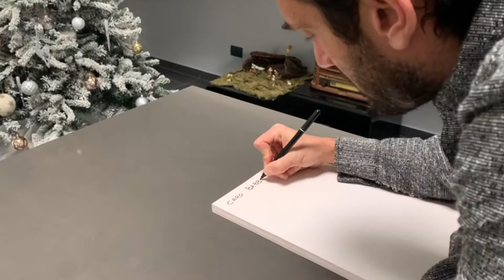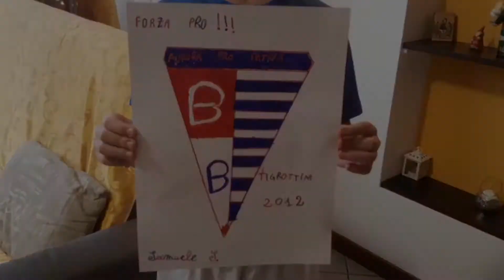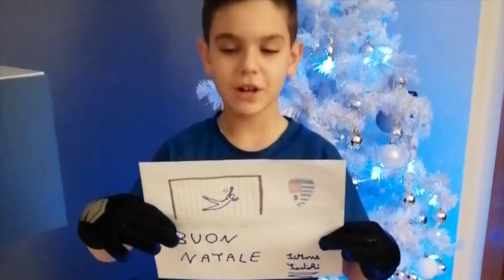Caro Babbo Natale... #1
Un mini-calendario dell'avvento in avvicinamento al Natale.

Prima Squadra e Settore Giovanile lontani ma vicini in questo momento difficile.

La famiglia bianco-blu sprigiona le emozioni.

Oggi tocca ai più piccoli, i Pulcini 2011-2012.